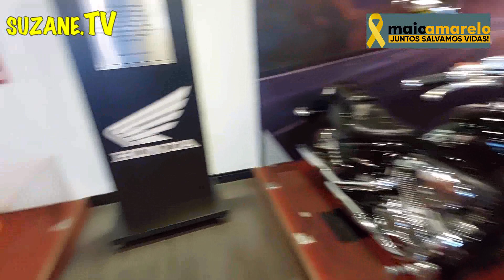Honda e Detran de SP Assinam Parceria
Ação visa treinar 400 profissionais da capital paulista.
  O Programa Motofretista Seguro vem sendo desenvolvido há 4 anos, com eventos de treinamento para os motofretistas e a checagem de suas motocicletas.
  Aproveitando o ensejo do Maio Amarelo, que visa chamar a atenção para os problemas que temos com a violência no trânsito, a Honda e o Detran de SP fizeram uma parceria para treinar 400 motofretistas no CETH - Centro Educacional de Trânsito Honda, situado em Indaiatuba, interior de Sâo Paulo, ao longo de um ano.
  "A Honda tem dois focos que guiam os esforços da marca para a segurança no trânsito: promover ações de educação e conscientização para os condutores e implementar tecnologias avançadas em seus veículos. Por meio dessa ação, em parceria com o Detran SP, podemos contribuir para uma mobilidade mais segura para uma categoria profissional que é imprescindível à sociedade. A motocicleta está integrada à nossa vida de modo completo e exerce função positiva que, certamente, merece ser valorizada", afirma Marcos Bento, Diretor Jurídico e de Comunicação da Honda.
  "O objetivo do Detran SP é qualificar e oferecer condições melhores de trabalho para os motofretistas. Contamos com o apoio dos sindicatos, associações e de empresas do porte da Honda para construir uma ampla rede de proteção para esses profissionais, que em sua grande maioria possui a motocicleta como principal fonte de renda", explica Neto Mascellani, presidente do Detran SP.